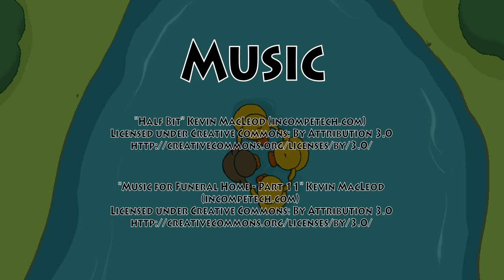The Little Duckling Short Animation